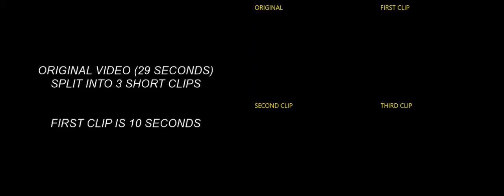How to Split a Video with FFMPEG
How to trim | cut | split a video into 1 (or more) short clips with FFMPGEG:

ffmpeg -i original.mp4 -vcodec copy -acodec copy -ss 00:00:00 -t 00:00:10 trim1.mp4
ffmpeg -i original.mp4 -vcodec copy -acodec copy -ss 00:00:10 -t 00:00:10 trim2.mp4
ffmpeg -i original.mp4 -vcodec copy -acodec copy -ss 00:00:20 -t 00:00:09 trim3.mp4

-ss is the start time of the trim and -t is the duration of the trim.